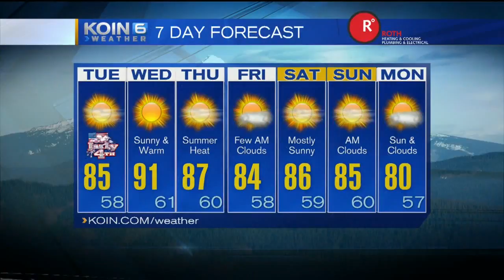11pm Monday Evening Forecast KOIN 6 News July 3, 2017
Meteorologist Claire Anderson has your Late Monday Evening Forecast.